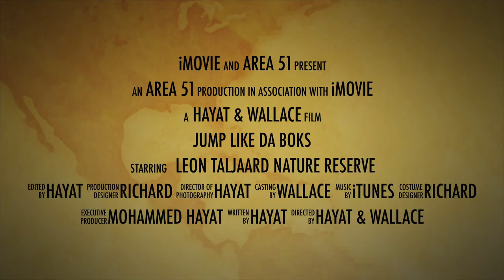Epic Drone Footage: Wildlife and Nature Trailer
The vast  plains of the Kalahari Desert present an unrivaled and astonishing natural vista in which predators and prey have made their home. Join us on this epic journey to some of the most amazing Natural Biomes South Africa has to offer.

Shot on location:
Leon Taljaard Nature Reserve: The 2 000 hectare reserve is right next door to the Swartfontein resort and contains white rhino, eland, buffalo, black and blue wildebeest, waterbuck, Burchell's and mountain zebra and springbuck.

There are also at least 110 different bird species recorded in the vicinity, and whilst the terrain is rather flat there are smatterings of bush, and a wonderful 30 km two-day hiking trail with overnight shelter in rustic hiking huts that make this reserve popular amongst those who want to get away from it all. Leon Taljaard is thus perfect for family picnics and days spent spotting game and birdlife.

Of interest is the gate house on the Kuruman entrance to the reserve – there are two entrances, one on Molopo Road just outside the centre of Vryburg, and the other on the Kuruman road.

This particular entrance looks more as though it is built as something of a fortress – a little excessive when you consider that there are no predators in the reserve. But closer inspection reveals it was built as a former South African War (Boer War) prison to house Afrikaans or Boer prisoners captured by the British forces.

There is also a commemoration plaque of the prisoners executed here, and a small museum.

Equipment:
2 x DJI Mavic Pro Flymore Combos
Nikon D4
Nikon D5
Various lenses